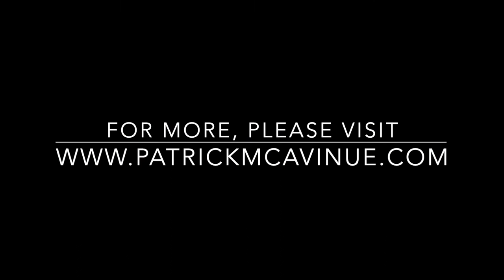Puzzle Players: Scott Vestal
The Puzzle Players Ep. 1: Scott Vestal 🧩
I could not have created the album without Scott and his help. Not only is he one of the best banjo players in the world, he’s also an incredible recording, mixing and mastering engineer.

Scott Vestal's Digital Underground Recording Studio
Free Dirt Records & Service Co.

The Puzzle Players is a short video series highlighting the contributors to 'Perfect Fit' by Patrick McAvinue.